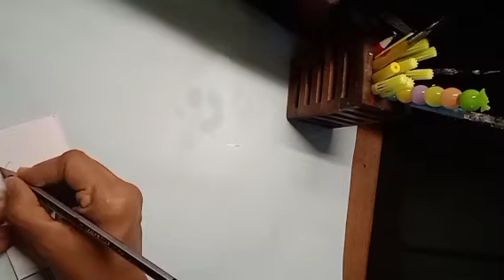Diy small note book | tara's creative world | youtube video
how do you make a tiny note book?
how do you make a mini pocket note
book?
how do you make a mini paper book?
small list book#diy#craft#ifea